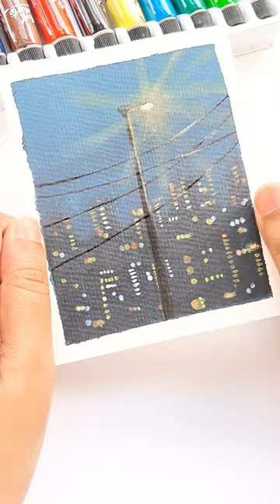Easy Night Time Street painting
Reference taken from Pinterest